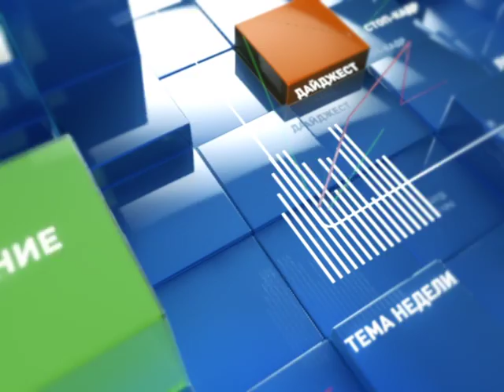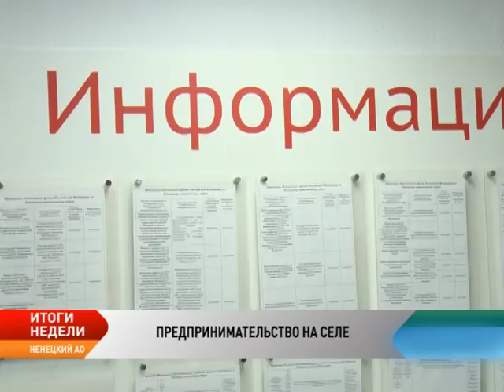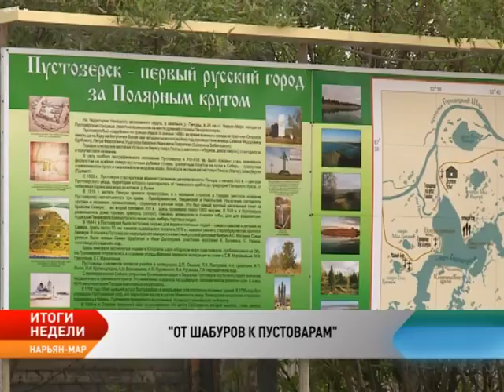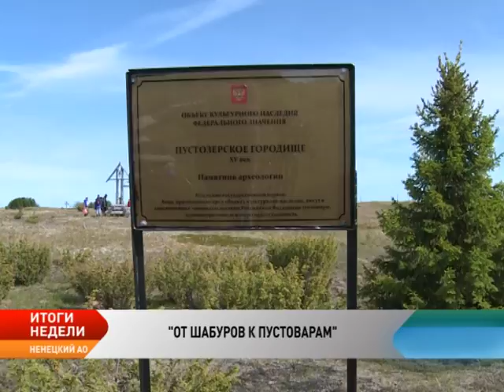Новости Севера. Итоги недели (7-13 августа 2017)